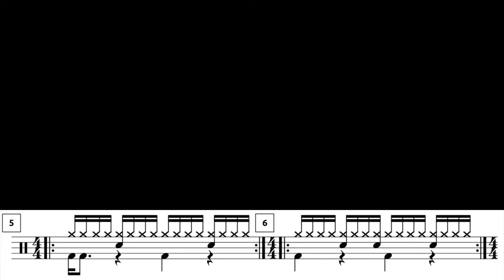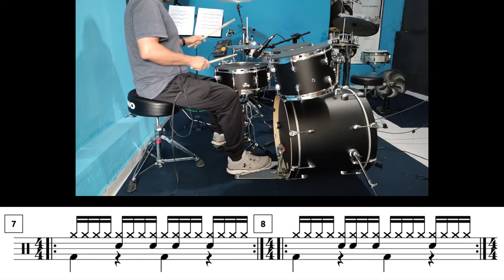10 Grooves com o chimbal em semicolcheia - 1ª parte.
10 Grooves com o chimbal em semicolcheia - 1ª parte.

Neste vídeo, trago dez grooves com o chimbal em semicolcheia.
Nós teremos os mesmos dez grooves, só que aplicados com mais onze variações no chimbal.
Se você desejar o pdf desses exercícios, basta deixar seu e-mail nos comentários.